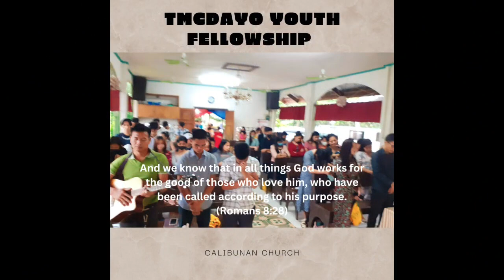HAPPY SABBATH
Sabbath is one of the best blessings from God above.